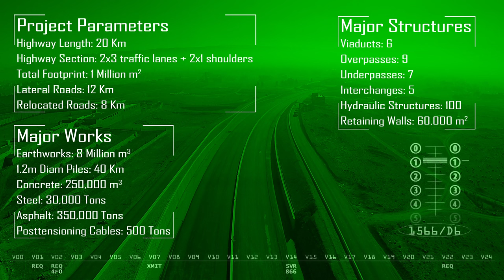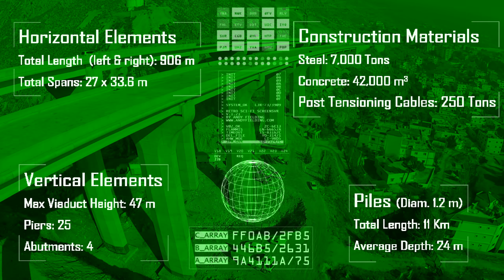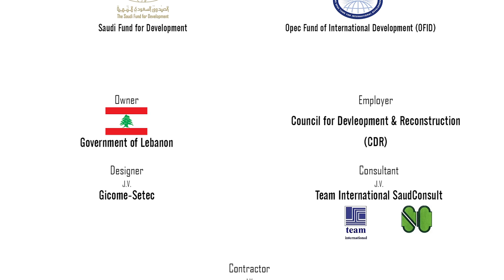Consolidated Engineering & Trading - CET Pan Arab Highway Project - Documentary